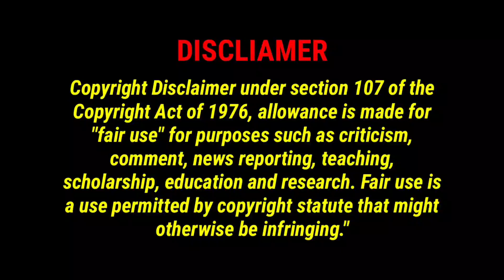Asmr Eating Spicy 🔥 Fish Curry Rice 😋 | Food Compilation || Speed Eating Sound Indian Mukbang Asmr